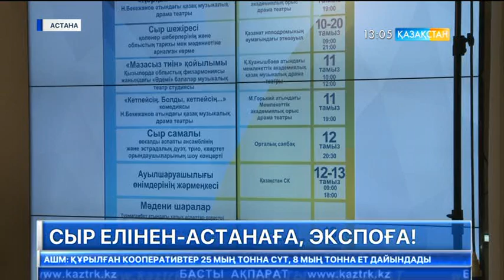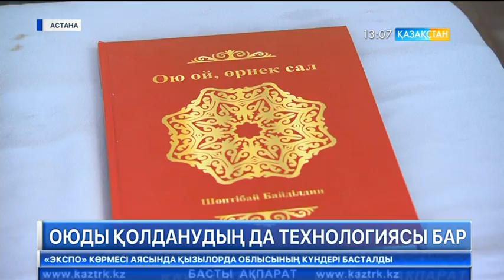Expo Ақпарат - 09.08.2017 (Толық нұсқа)